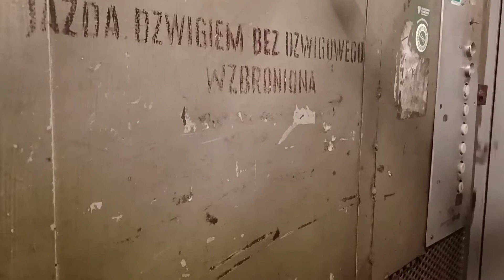ZUD Towarowy @ Nowy Świat 8, Tarnów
Dzisiejszy film z przejazdu i prezentacji ZUDa Towarowego, przy Nowym Świecie 8, bardzo dziękuję jednej osony za udostępnienie i pozwolenie w przejażdżce windą.

Gościnnie: De RiX 1002 - Vlogi i Recenzje,
Pawczes Games